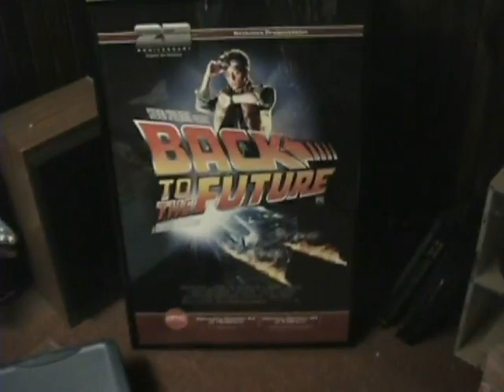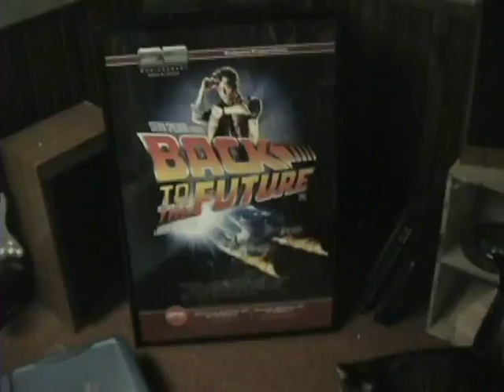Happy new year everyone!!! 2011 is going to be exciting!!!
Happy new year everyone!!! Its going to be exciting!!!